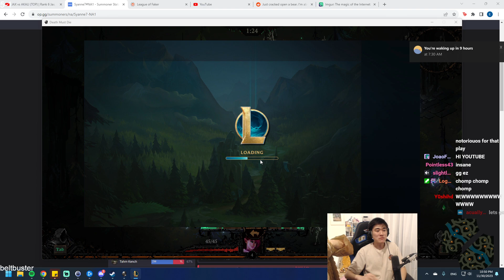POBELTER | AKALI VS ZOE | MID GAMEPLAY | Patch 13.23 / Season 13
Runes:
Precision

The Keystone Fleet Footwork
The Rune Presence of Mind
The Rune Legend: Tenacity
The Rune Last Stand

Resolve
The Rune Second Wind
The Rune Unflinching

The Adaptive Force Shard
The Magic Resist Shard